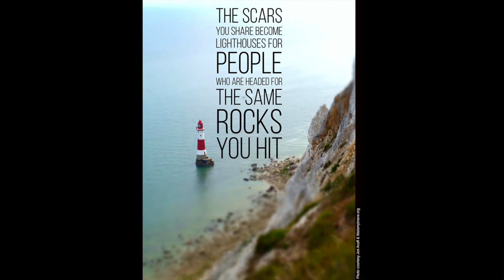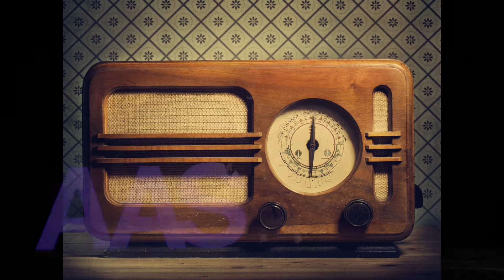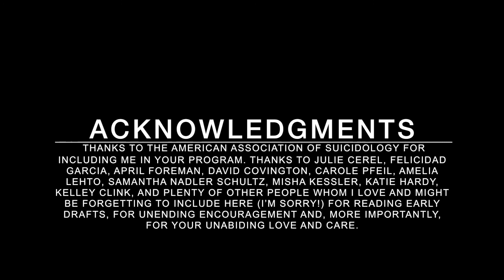Dese'Rae L. Stage - The Light Across the Water: A TED-style Talk at AAS16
On April 1, 2016, at the 49th annual American Association of Suicidology conference in Chicago, Dese'Rae L. Stage shared the story of how her mom made her love music, how music helped her learned to process her emotions, how musicians are just people telling their stories, how stories can heal, and how we can all help each other save lives.